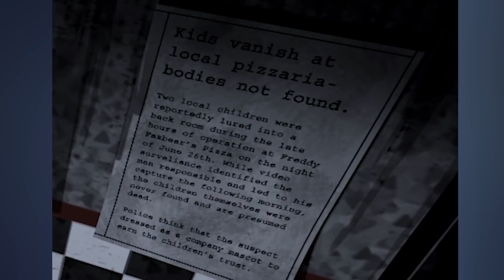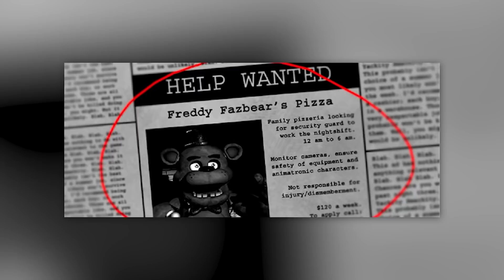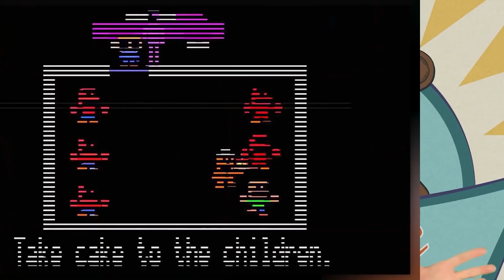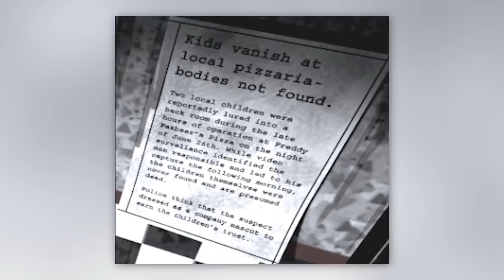FNAF Lore Moments We Should Remember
Five Nights At Freddy's or FNAF has a huge fan following that extends beyond just the video games themselves. There is also lots of lore, just who is the purple guy? This horror game has spawned it's own fair share of theories about the upcoming FNAF Lore Moments We Should Remember! Check out the FNAF Lore Moments We Should Remember here on Top 10 Gaming Elite!